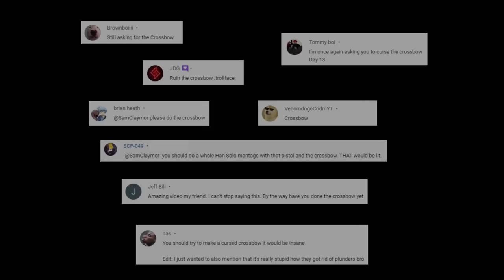Cursed Guns | Crossbow Edition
Hello all of you guys, new cursed guns episode has come and it's the Crossbow UwU Edition, yes, yes, you just read that right! There is so many of you guys asking for this for such a long time ago, and now I'm happy to bring it to you all, anyway let's enjoy the video together, leave a comment to tell me what you think about the video if you want and I will talk to you all later!

Big thanks to George Salonikh for the great inspiration for me into making this video.